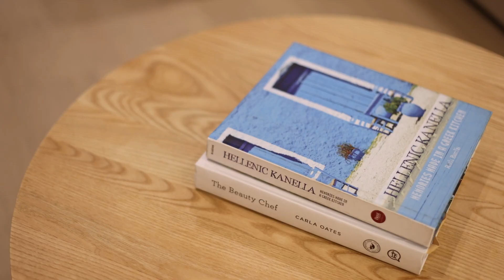11 Brier Crescent, Varsity Lakes - Property Video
Step into the realm of luxurious living with this exceptional and extraordinary find at 11 Brier Crescent, Varsity Lakes proudly presented by Mitch Harrop. This immaculate four-bedroom home gracefully sits on a generous 669 sqm block.

From the moment you step inside, the opulent open plan functional floor plan transports you to a world of grandeur and sophistication. The stunning floorboards, bathed in abundant natural light, create an ambiance of pure indulgence, while the soaring high ceilings and architectural design evoke a sense of awe-inspiring elegance. This home offers an unparalleled level of luxury that is truly exceptional and rarely found.

Don't let this remarkable opportunity pass you by. Discover for yourself why this residence stands out amidst the rest!